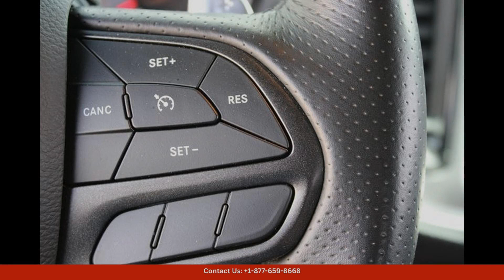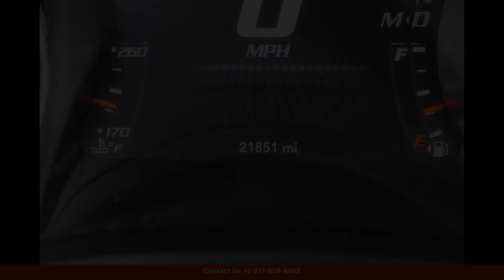2021 Dodge Challenger Coupe R/t Scat Pack Widebody Rear Wheel Drive In Austin, Texas, USA | Bid Here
2021 Dodge Challenger Coupe R/t Scat Pack Widebody Rear Wheel Drive In Austin, Texas, USA | Bid Here "Auction starting Bid Price of $46,898 - Reserve not met."

The Smoke Show 2021 Dodge Challenger R/T Scat Pack Widebody in Austin, Texas is a stunning and powerful muscle car that is sure to turn heads wherever it goes. This car boasts a sleek Smoke Show exterior paint color that is complemented by its aggressive widebody design, giving it a menacing and sporty look.

Under the hood, this Challenger is powered by a potent 6.4-liter V8 engine that produces an impressive 485 horsepower and 475 lb-ft of torque, allowing for exhilarating acceleration and a thrilling driving experience. The engine is mated to a smooth-shifting eight-speed automatic transmission, making for seamless gear changes and improved performance.

Inside, the cabin of the Smoke Show Challenger is thoughtfully designed with high-quality materials and modern technology features. The driver and passengers will enjoy comfortable and supportive seats, a user-friendly infotainment system, and a host of convenience amenities to enhance the driving experience.

Additionally, this Challenger is equipped with a range of performance-enhancing features, including Brembo brakes, adaptive suspension, and a performance exhaust system, ensuring that it delivers a dynamic and engaging driving experience on both the open road and the track.

Overall, the Smoke Show 2021 Dodge Challenger R/T Scat Pack Widebody in Austin, Texas is a standout muscle car that offers a winning combination of style, performance, and technology. Whether cruising through the city streets or pushing the limits on the highway, this Challenger is sure to impress drivers and onlookers alike.

Toyota
Sedan
SUV
Truck
Minivan
Coupe
Hatchback
Honda
Ford